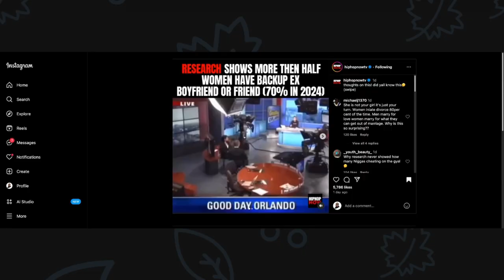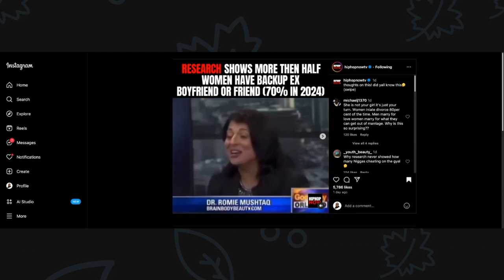50% of MARRIED Women are JEZEBELS! Dr. Romie Mushtaq